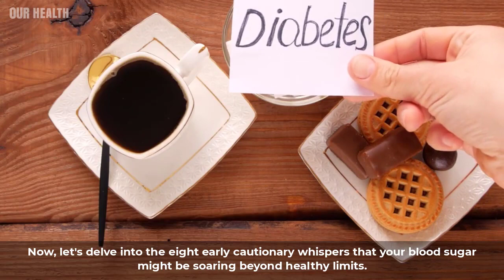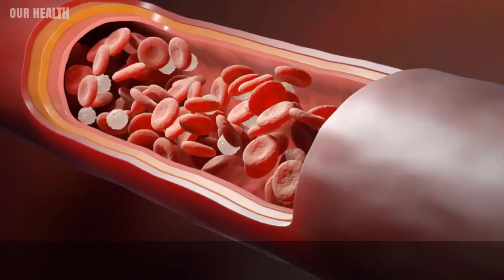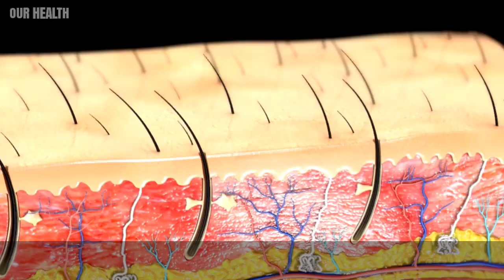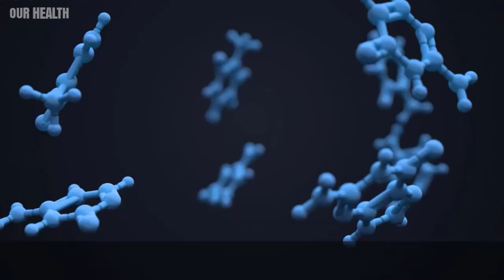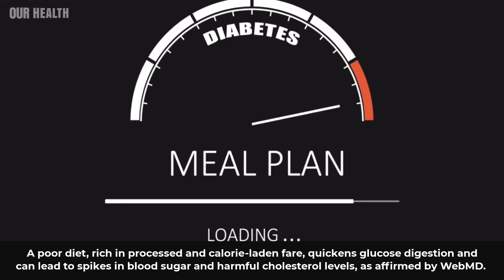8 Subtle Signals of Elevated Blood Sugar You Shouldn't Ignore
8 Subtle Signals of Elevated Blood Sugar You Shouldn't Ignore

Welcome to our enlightening journey into deciphering the hidden dangers of elevated blood sugar levels. In this comprehensive video, we unravel the subtle signals that your body sends when blood sugar levels start to surge. Whether you're familiar with diabetes or not, understanding these warning signs is crucial for your overall health and well-being.

1. **Eternal Thirst and Elevated Blood Sugar:** Discover why constant thirst might be your body's way of signaling high blood sugar, and how your kidneys play a pivotal role in this process.

2. **Appetite Amplified:** Uncover the intriguing connection between increased eating habits and elevated blood sugar levels. Learn how glucose's battle for entry into cells can lead to insatiable hunger.

3. **The Dance of Urination:** Delve into the intimate link between frequent urination and high blood sugar. Understand why your kidneys choose this path to manage excess sugar.

4. **Fatigue and the Energy Paradox:** Explore how chronic fatigue sets in when high blood sugar disrupts your body's energy conversion mechanism. Learn why weakness and tiredness become unwelcome companions.

5. **Vision Through a Hazy Lens:** Understand why high blood sugar can temporarily cloud your vision. Learn why eye lenses might swell and how this can be a subtle signal.

6. **Dry Skin and Sugar Imbalance:** We delve into the skin's tale—how high blood sugar can damage nerves, deplete fluids, and lead to dry skin. Discover the prolonged effects of sugar imbalance.

7. **Unveiling Impotence:** An often-overlooked consequence for men with elevated blood sugar. Uncover how blood flow disruption and nerve damage can affect more than just your physical health.

8. **Weight Gain's Stealthy Approach:** Learn how insulin resistance can cause weight gain as cells resist glucose absorption, sparking an intricate dance of hormones and metabolism.

Elevated Blood Sugar, Diabetes Symptoms, Blood Sugar Warning Signs, Insulin Resistance, Managing Glucose Levels, Preventing Diabetes, Healthy Lifestyle, Chronic Fatigue, Vision Health, Skin Care, Weight Management

Remember, while these signs can offer insights into your health, a proper diagnosis is essential. If any of these signs resonate with your experiences, it's wise to consult a medical professional for guidance and personalized advice.

If you found this video valuable, **LIKE** and **SHARE** it with others seeking a deeper understanding of their health. Your journey to better health starts here. Thank you for joining us on this enlightening exploration!